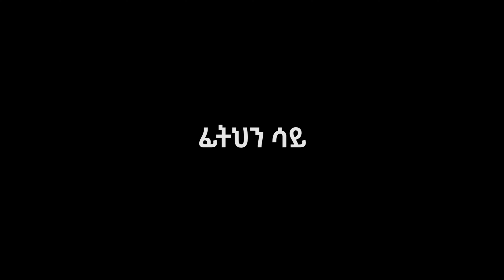ፊትህን_ሳይ_አዲስ_ዝማሬ_በፓስተር_ካሳሁን_ለማ_እና_Glory_zone_media_pastor_kassahun_lemma_glory_zone_media subscribe